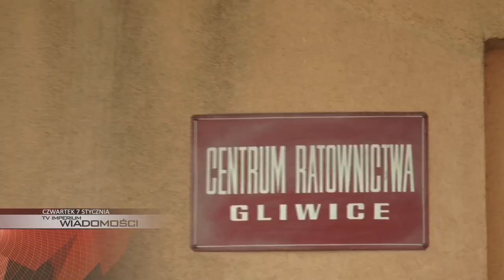CZWARTEK: za nami Orszak Trzech Króli, nowe Centrum Zarządzania Krysowego i zimowy obowiązek